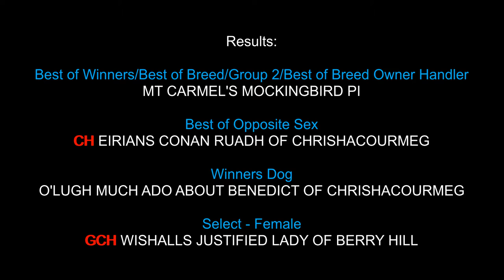11-20-2021 Town and Country KC Chickasha OK Irish Wolfhounds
AKC All-Breed Conformation Show offered by the Town and Country Kennel Club at Chickasha Oklahoma held on Saturday 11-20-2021.  The video focuses on the Irish Wolfhound Breed Ring and Judge: Mr. Timothy S Robbins.